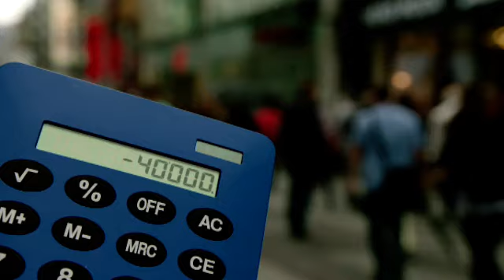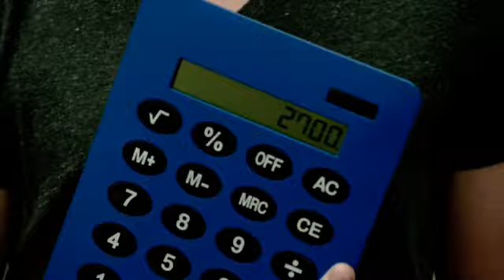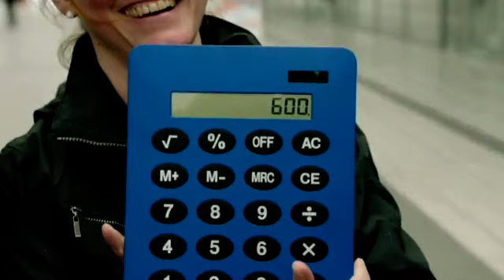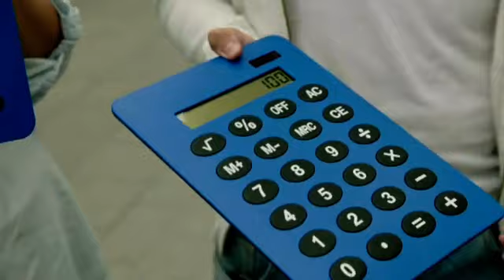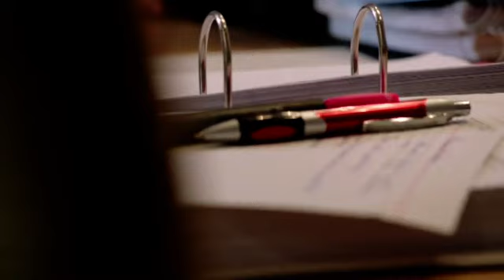Geld und Beziehung - Wenn Schulden die Liebe auf die Probe stellen | Doku